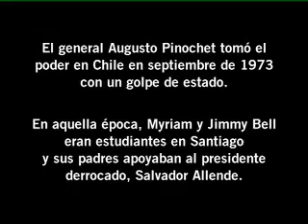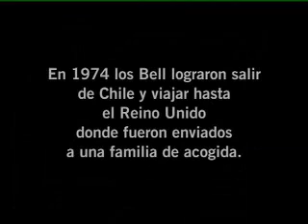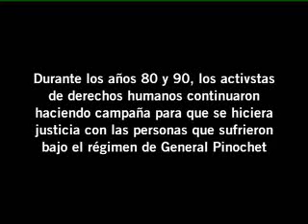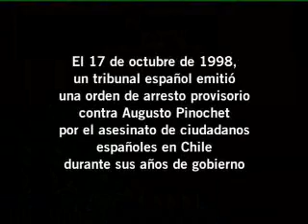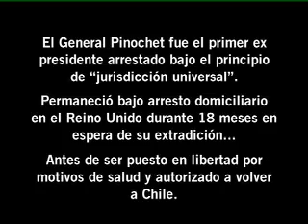El caso Pinochet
Los hermanos Jimmy y Myriam Bell, que eran niños cuando Pinochet se hizo con el poder en Chile tras un golpe de Estado, cuentan sus experiencias. Refugiados en Reino Unido, han luchado durante 35 años por la justicia.